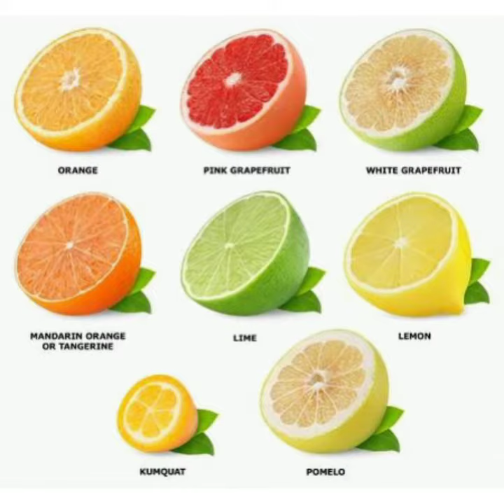Food to increase immunity|fruits that increase immunity|how to increase immunity in quarantine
Honey ,nigella seeds and citrus fruits are very helpful in increasing immunity.